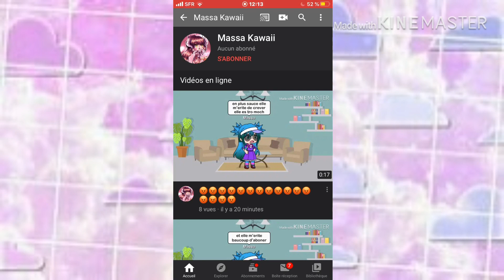LE BORDEL CHEZ SAUCE :/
Mais mdr vous avez vrm crus que j’allais mettre les chaînes de mes cousins et de mon frère ? 😂😂😂😂😂